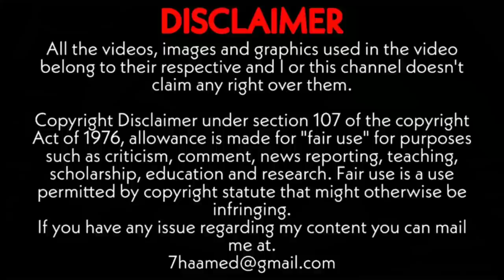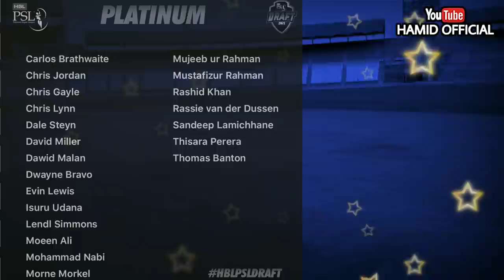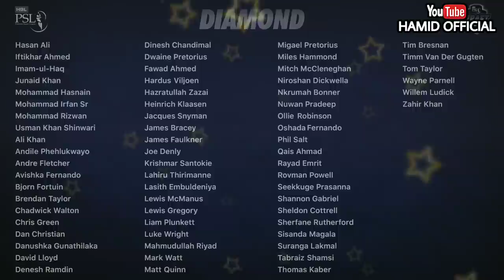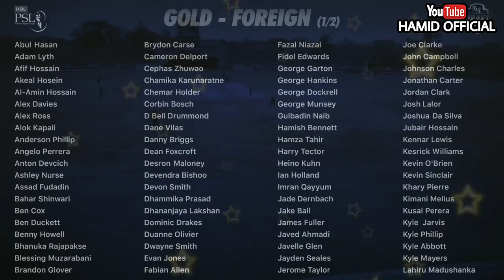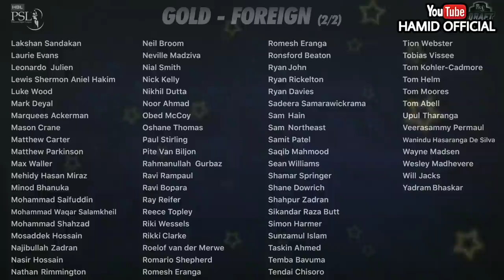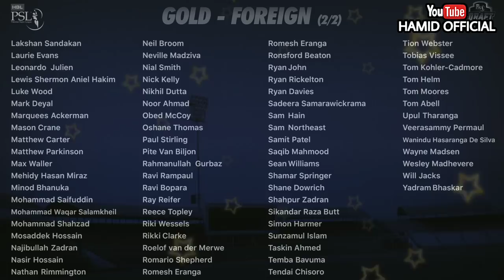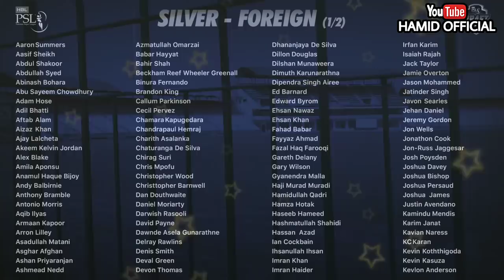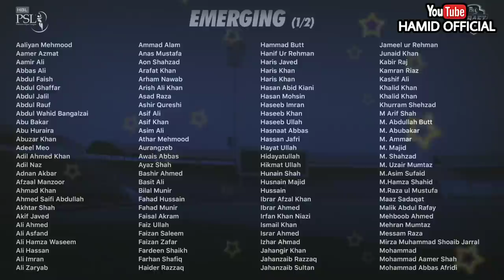PSL6 2021 Draft All Complete Foreign & Local Players In Platinum, Diamond, Gold, Silver & Emerging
In this Video we have presented the complete list of all the players for Psl6 drafts
PSL6 platinum foreign players
Psl6 Diamond players
Psl6 gold all players
Psl6 All Silver players
Psl6 All emerging players
PslVi all complete list of players
HbL psl6 2021

PEACEEE ✌️